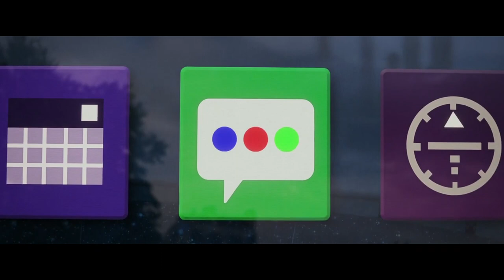The Emoji Movie Comedic Commentary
So I saw how all the critics gave the Emoji Movie such bad reviews, and while I found a bunch of nit picks, I kinda liked the movie. But here  is the comedic commentary on all the nick picks I found.